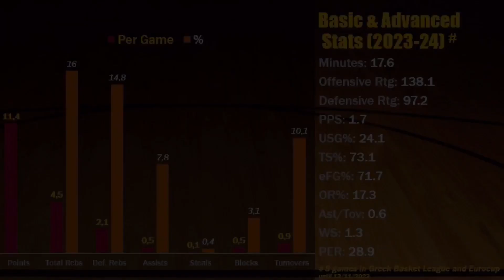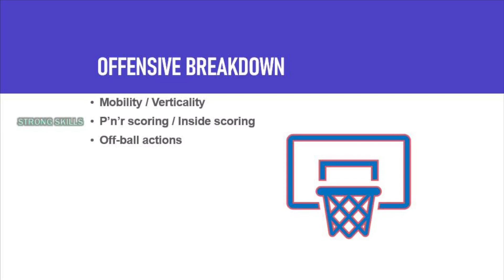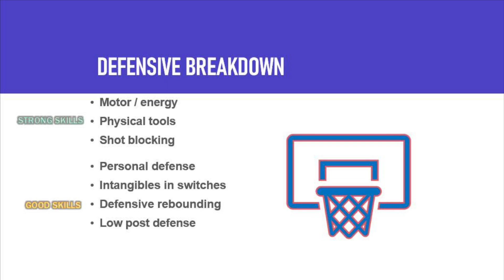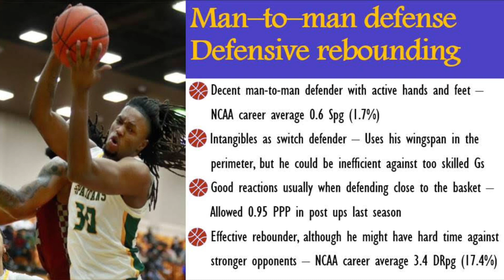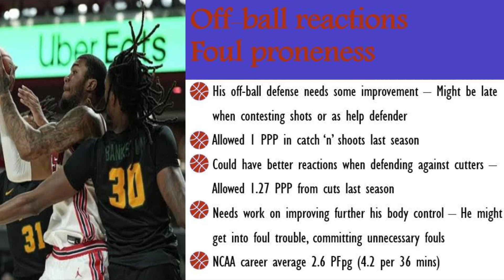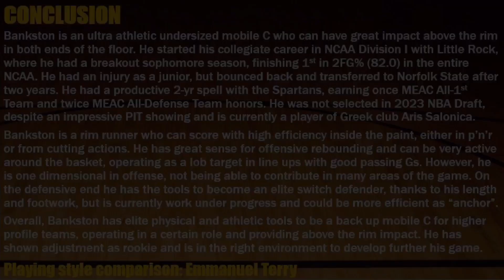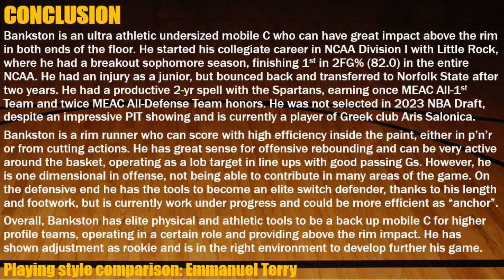Kris Bankston || 2023-24 Early Season Scouting Report